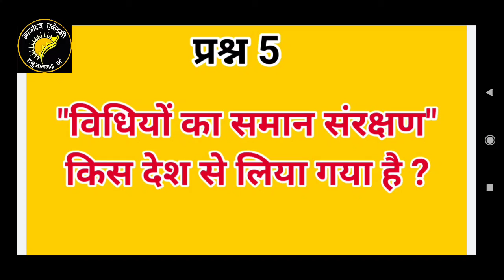Reet 2021 (5 प्रश्न रोज)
Reet 2021
5 प्रश्न रोज
जांचे अपनी तैयारी